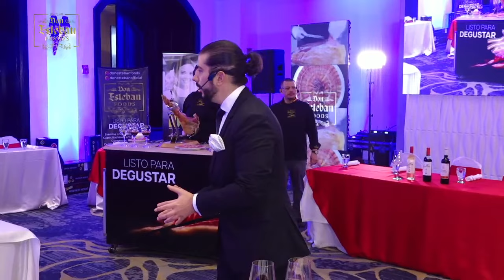Capacitación TALLER 3 EN 1 Corte de jamón, vino y sus maridajes, elaboración de recetas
Primer capacitación TEGUCIGALPA, HONDURAS.

Taller de corte de jamón, vino y sus maridajes, elaboración de recetas.